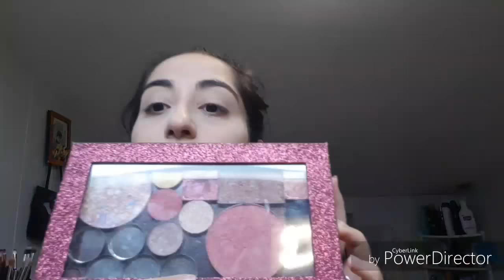My first makeup "tutorial" ever| Psycho Panda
Mi trucco con voi.